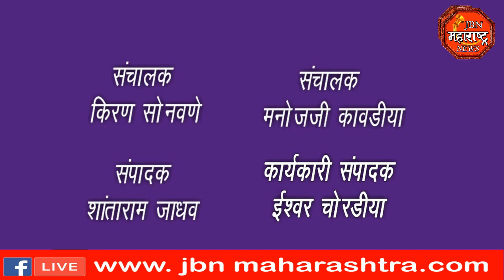TELI : पद्मवंशीय तेली समाजाचा वधू-वर परिचय मेळावा तथा हळदीकुंकू स्नेह मिलन सोहळा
पद्मवंशीय तेली समाजाचा वधू-वर परिचय मेळावा तथा हळदीकुंकू स्नेह मिलन सोहळा